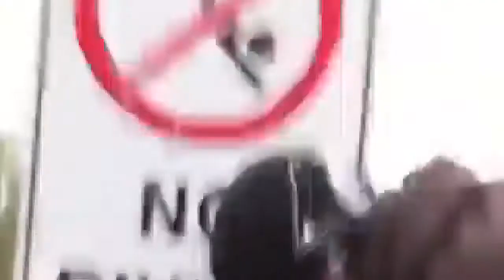Wiman vs. Danzig UFC Live 6 on Versus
Eric Atomic bet The Cat Matt that Mac Danzig would beat Matt Wiman. This is the result of that bet.